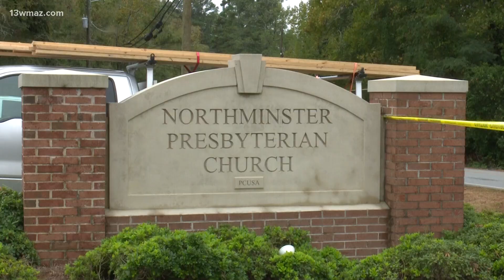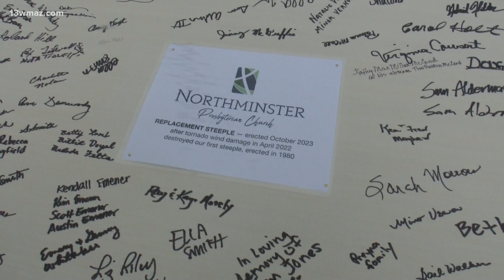North Macon church raises new steeple 18 months after tornado damage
Here's the church, and here's the steeple! A church in North Macon has its crown back after members say they strive to rebuild.

Northminister Presbyterian Church held a "big lift" watch party for the congregation to see their new steeple lifted onto their church.

In April of last year, an EF 1 tornado hit Macon at speeds of 90 miles per hour, which took down the church's historic steeple. The congregation sees it as a piece of their history.

On Friday, they came together to watch the steeple driven down from Kentucky placed on the church. The congregation was waiting patiently.

Pastor Ralph Hawkins has served the Northminister Presbyterian Church congregation for five years.

"Everybody asks all of us, 'Oh how's the steeple?', 'when are you gonna get your steeple?' you know?" Pastor Hawkins said.

While the church felt incomplete, the congregation at Northminister Presbyterian got together to support it.

"We're just kind of excited to sort of start feeling like we're back to normal," Pastor Hawkins said. "Between COVID-19, which everybody dealt with, and the building damage from the tornado, the damage it did to our church was to blow over our steeple, a 65-foot 8,000-pound aluminum steeple that was put up in 1980."

Sarah Morrow, a church member since 1975, talked about how it impacted the community.

"It was absolutely immediate," Morrow said. "Not only our church members, but the surrounding community was here, and people would ride by and stop and want to know what they could do to help."

A newly built steeple was driven down from Kentucky and placed on the church on Friday. The congregation even got together for a "big lift" watch party, which made them feel complete.

"It's been a couple of years for us as a church, so we're definitely glad to sort of feel like life is getting back to normal," Pastor Hawkins said.

They said their faith in God and their faith in the community is what got this steeple closer to the heavens.

"The building is wonderful, but it's really the people that make our church," Virginia Cowsert.

Northminister Presbyterian Church is located at 565 Wimbish Road.